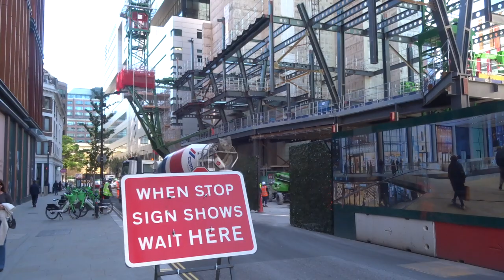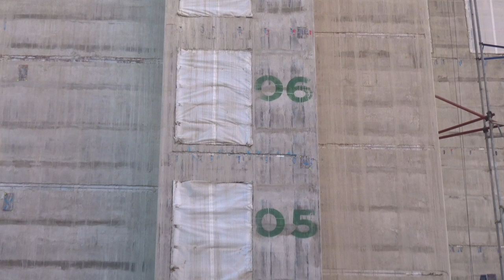2 Finsbury Avenue London 2FA England UK September 14 2024